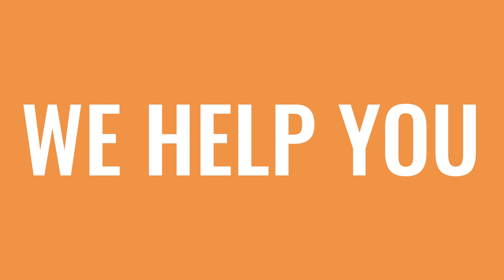Best Fitness Anthem Video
Get more than a key tag in 2022. Get results!

Official anthem video for Best Fitness.
Directed, shot, and edited by Brandon Wasserman